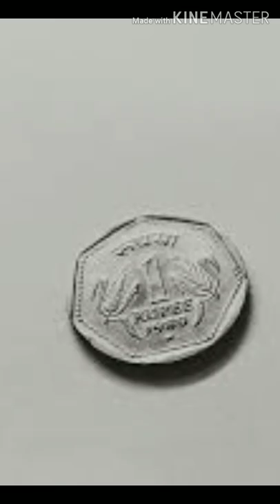उपहार में 1₹ ही क्यो दिया जाता है || क्या है इसका कारण || shorts